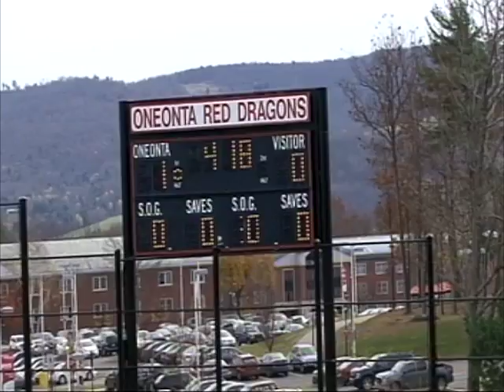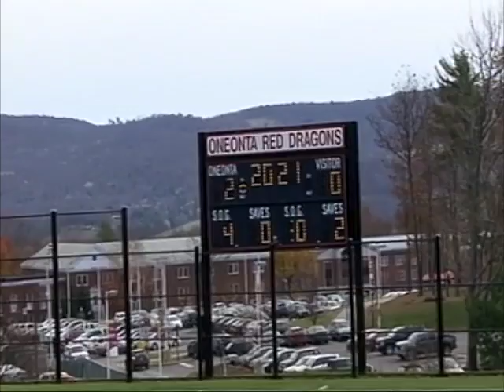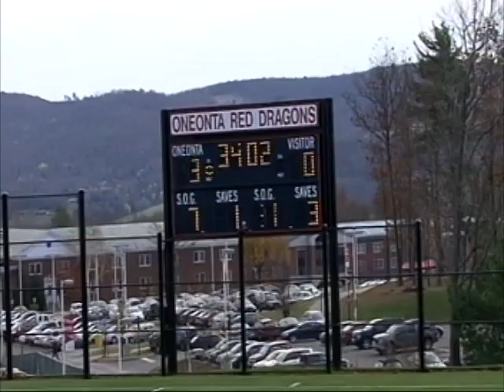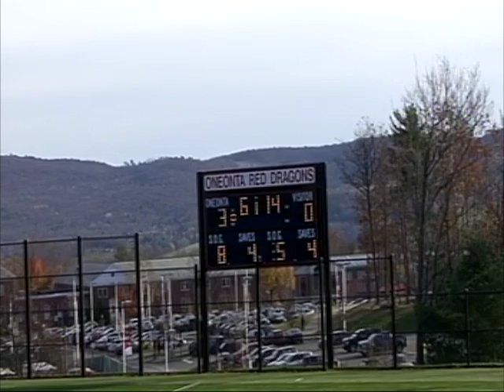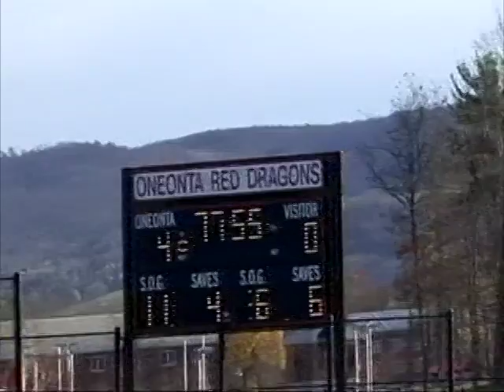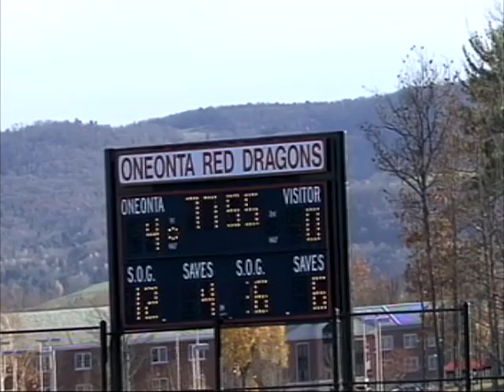Men's Soccer vs Geneseo - 2014 SUNYAC Semifinal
Oneonta vs. Geneseo in the 2014 SUNYAC Tournament semifinals.